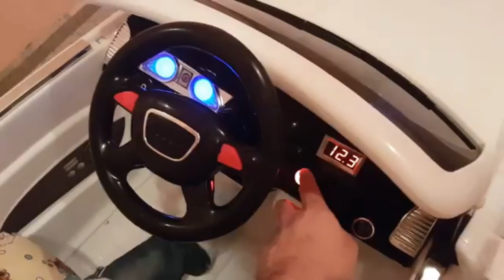malkiq ferdi katastrofira